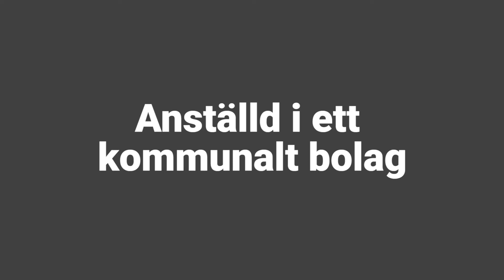Offentlig verksamhet - Anställd i kommunalt bolag | Onlineutbildning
Utbildningen berör hur ett kommunalägt bolag fungerar och vilka andra kommunala driftsformer som finns vid sidan av vanlig förvaltningsorganisation. Vidare aktualiseras förhållandet mellan Aktiebolagslagen och Kommunallagen samt krav på insyn från allmänheten. Meddelarskydd, kommunfullmäktiges roll, allmännyttiga bostadsaktiebolag och speciallagstiftning behandlas också.

Diploma utbildning skapar filmade utbildningar som köps online med lärare från Sveriges främsta utbildningsföretag. Du får samma utbildning, med samma lärare och med samma attraktiva diplom.